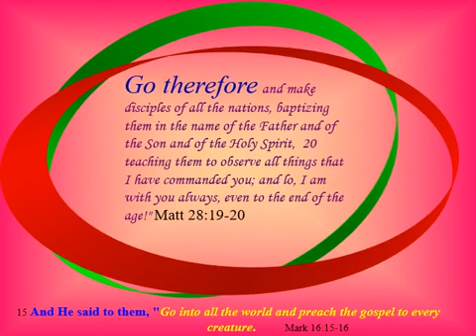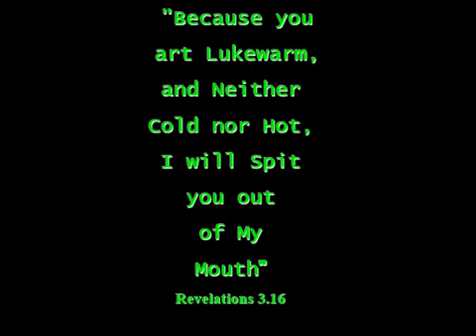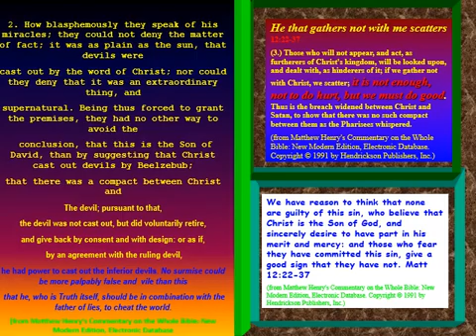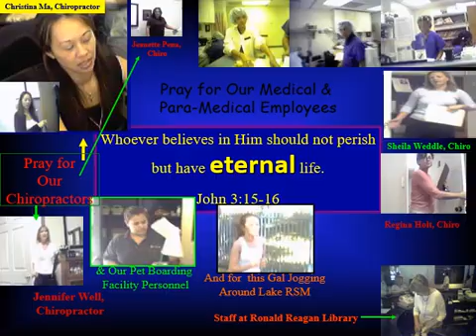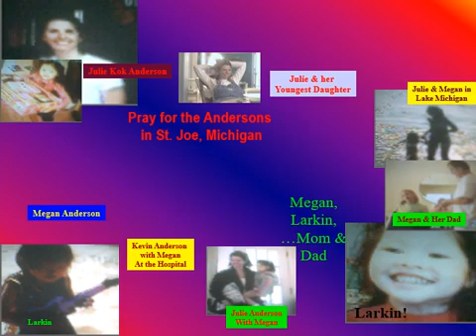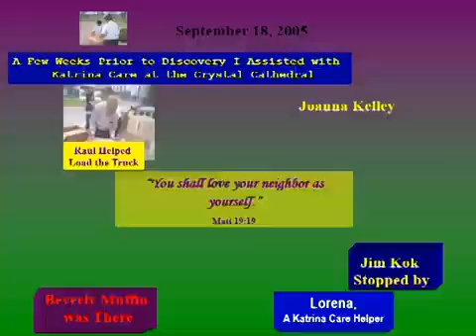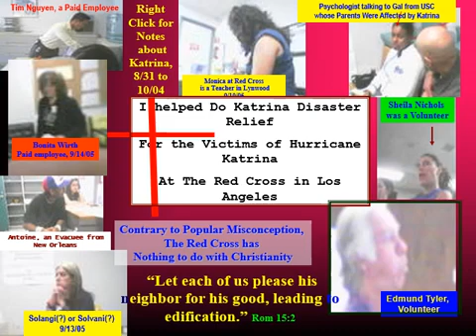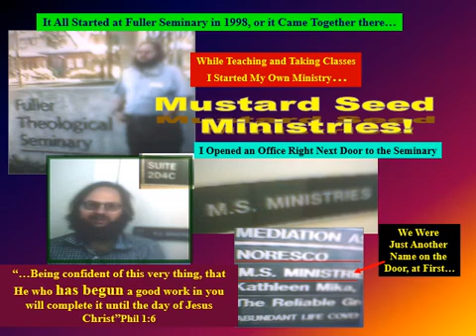HOLY BIBLE PART ONE 2005, converted from PowerPoint